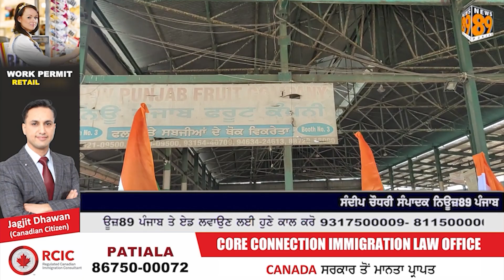ਵੇਖੋ ਸਬਜ਼ੀ ਮੰਡੀ ਵਿਚ ਇਕ ਵਾਰ ਫੇਰ ਪੈ ਗਿਆ ਕਲੇਸ਼- ਵੇਖੋ ਦੋਵੇ ਪ੍ਰਧਾਨਾਂ ਨੂੰ ਲੈਕੇ ਕੀ ਕਿਹਣਾ ਹੈ ਮੰਡੀ ਵਾਲਿਆਂ ਦਾ ?